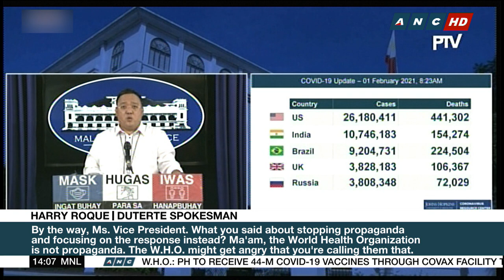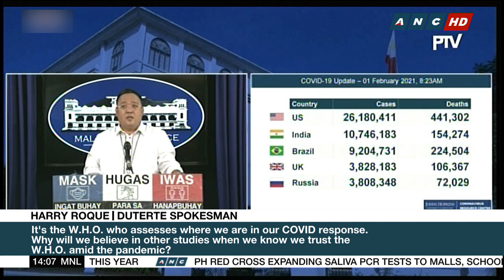Roque to Robredo: We are doing enough in pandemic response | ANC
Duterte spokesman Harry Roque once again lashing out at Vice President Leni Robredo for telling government to cut out the propaganda and focus on improving its COVID-19 response. On Sunday, Robredo said, the 9.5% economic contraction in the Philippines for 2020 is an indication that the Duterte administration hasn't been doing enough to address the pandemic.